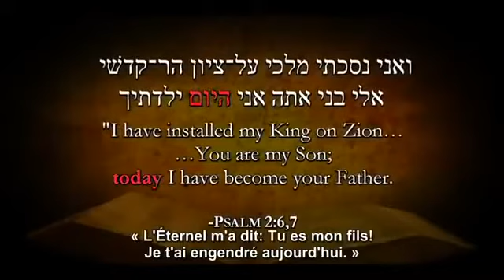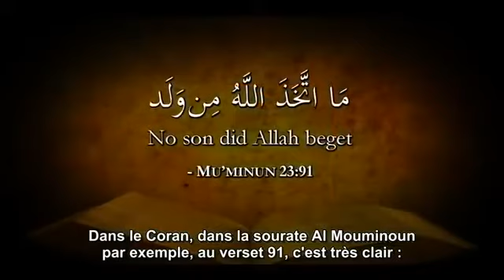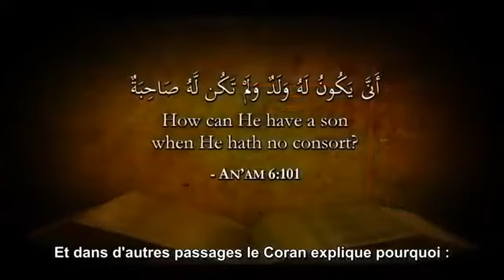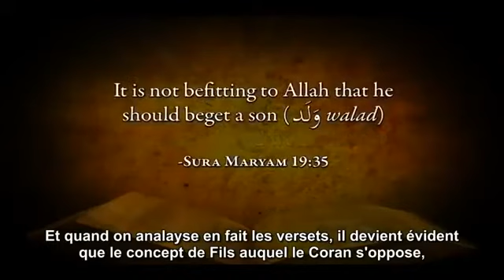Professeur Arzouni : Que signifie l'expression biblique de « Jésus Fils de Dieu » ?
Faouzi Arzouni clarifie dans cette vidéo un sujet qui soulève parfois incompréhension ou rejet, notamment chez certains musulmans. Il s'agit de l'utilisation de l'expression « Fils de Dieu » par les chrétiens pour parler de Jésus.

Par une explication claire et simple, appuyée depuis l'Arabe, il rappelle à chacun le sens ici de l'expression « Fils / Père », et à la fin revient sur la position du Coran sur cette question, démontrant que ce qui est rejeté par les musulmans en attaquant la Bible, n'est pas la croyance chrétienne puisque celle-ci (le Coran) refuse également toute signification physique d'engendrement du Fils, du mot arabe « Walad ».

Mais l'engendrement biblique dont il est question de Jésus par Dieu, est l'engendrement du Fils de l'expression arabe « Ibn » : C'est la « Relation spéciale » de Jésus avec Dieu. Cette « Relation spéciale » est la même relation qui est appelée : « Relation Père et Fils ».

Note : Le professeur Arzouni est un ancien musulman chiite converti au christianisme.

L'expression Yeshoua (Dieu sauve) et l'expression « Fils de Dieu » sont des expressions données par Dieu et annoncée par l'Ange Gabriel.

Jésus est bien « Fils de Dieu » sur terre et est Dieu au ciel, en effet ;  La parole de Dieu déclare : « Le Père et moi, nous sommes Un » [Jean 10 :30] et « Celui qui m'a vu a vu le Père » [Jean 14 :9]

Jésus est le « Fils Unique » engendré par le Père, parce-qu'il est unique d'avoir le même esprit que le Père, n effet ; La parole de Dieu déclare : « Ne crois-tu pas que je suis dans le Père, et que le Père est en moi ? Les paroles que je vous dis, je ne les dis pas de moi-même; et le Père qui demeure en moi, c'est lui qui fait les œuvres » [Jean 14 :10].